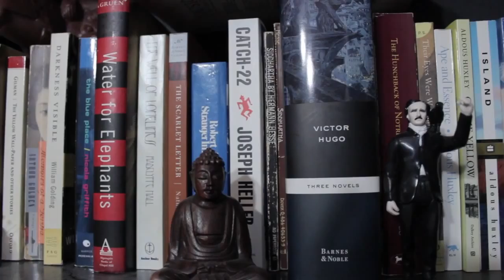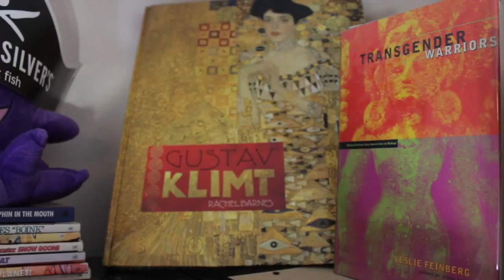Jesper's Library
A Micro-documentary film by Ruth Herman [RAH] 2016
Jesper's Library in Athens,Ohio
Made for MDIA 1020 at Scripps College of Communication at Ohio University
Song is Into by HOME on the album Odyssey